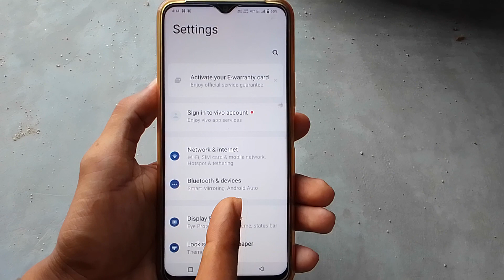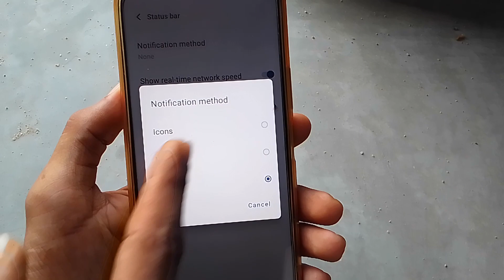Vivo mobile mein notification method kya hai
Hi friends is video me main aapko vivo mobile me notification method kya hai or isase kya hota hai iske bare me bataya hun